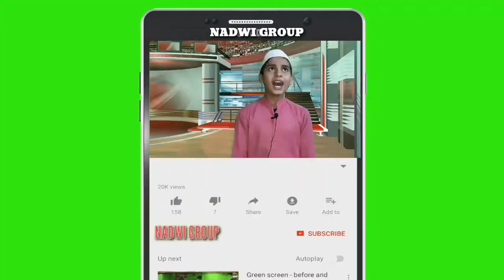ہندوستان کسی کے باپ کی جاگیر نہیں ।।شاندار تقریر ۔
اور بہت ساری ویڈیوز دیکھنے کے لیے لنک پر کلک کریں اور ہمارے یوٹوب چینل کو سبسکرائب کرکے گھنٹی کا نشان دبا دیجئے اور آگے گروپ میں شیئر بھی کیجئے گا ۔۔۔شکریہ